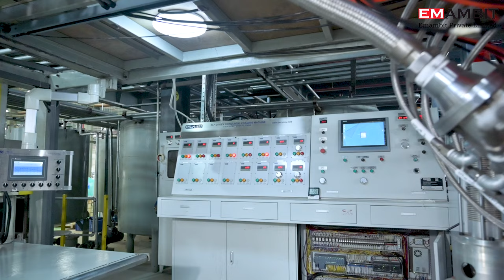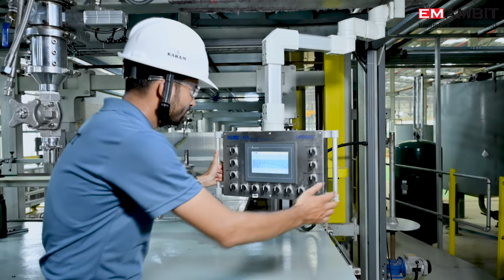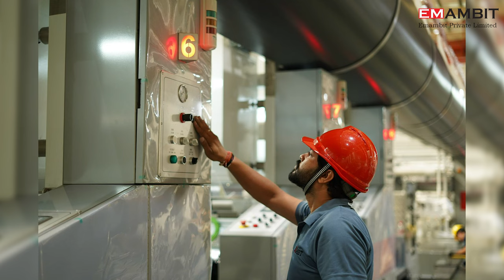EMAMBIT PVT. LTD. ENGINEERING CONSULTANCY || PHOTOETH STUDIO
Professional Business Movie Services | Corporate Video Production
Boost your brand’s visibility and engage your audience with our business movie services! At [Your Company Name], we specialize in corporate video production, delivering high-quality business promotional videos and brand storytelling that elevate your marketing strategy. With expertise in corporate films, product demos, and company profile videos, we help businesses across Delhi NCR stand out. Our creative video production team ensures a seamless experience from concept to execution, tailored to your brand’s unique needs.

✔️ Business Video Production
✔️ Corporate Branding Videos
✔️ Promotional Films